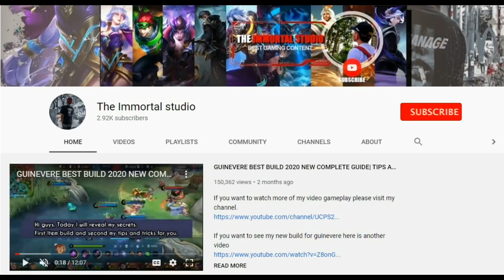HOW TO COUNTER GATOTKACA | USE GUINEVERE | EPIC SKIN GIVE AWAY | MOBILE LEGENDS - MLBB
This video is about guinevere's build and tips and tricks in gameplay.

Guinevere solo savage
Guinevere best build
Guinevere tutorial
How to use Guinevere
Guinevere best build 2020
Guinevere solo gameplay
Guinevere gameplay
Guinevere combos
Guinevere one hit combo any hero
Guinevere athena asamiya gameplay
Guinevere athena asamiya
How to counter gatotkaca